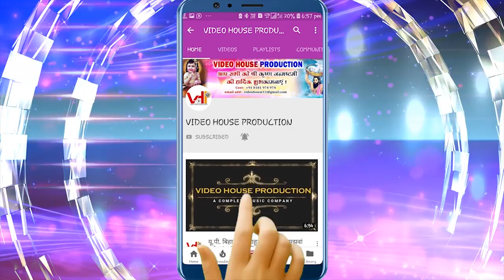नवरात्रि में धूम मचा देने वाला सबसे सुपरहिट देवी गीत || prachi dubey || new devigeet video 2019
Music Wala is a complete Music Video Production where all types of video are produced in a very professional way.
"Music Wala"provides services like : Cinematography, Direction, Color Grading & Post Production with full HD & 4k qualities.

company/ lable

Powered by:- Video house production

 नये सिंगरो के लिए शानदार मौका अपना गाना रिलीज करवाये तथा सबसे तेज मार्केटिंग पाए जिससे आपको भी सभी लोग जाने।।